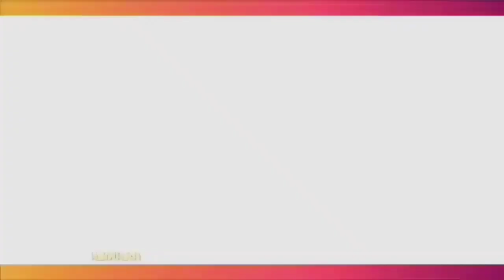Arie Untung Jagokan Perancis Daripada Argentina